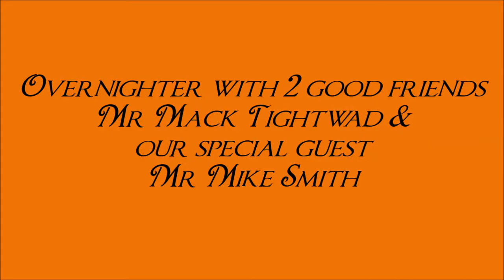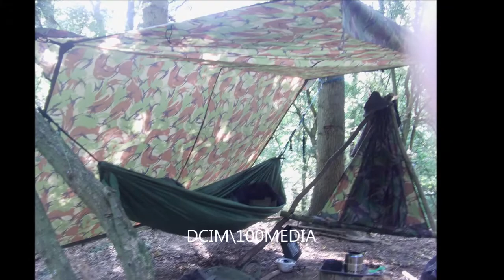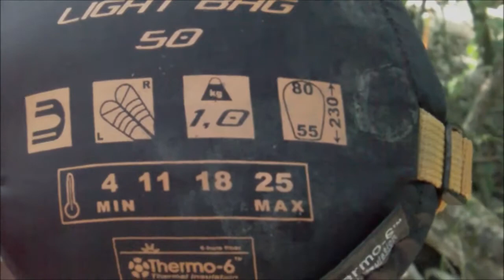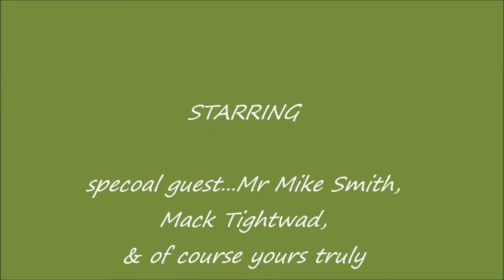Overnighter on the 30th June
Just a short video & a couple of pics from an overnighter with special guest Mr Mike Snith